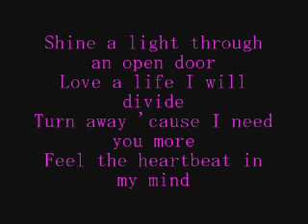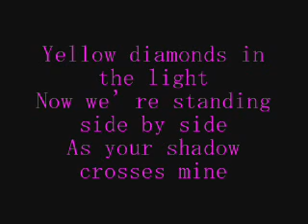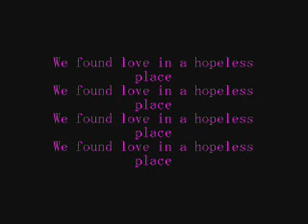We Found Love Rihanna Lyrics